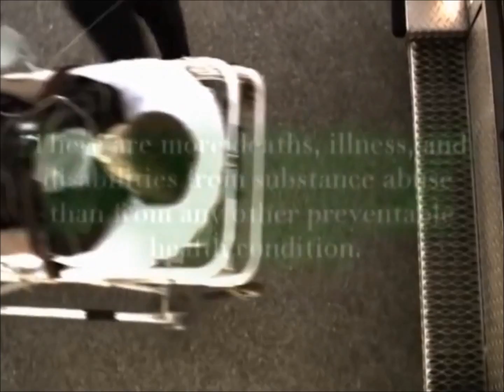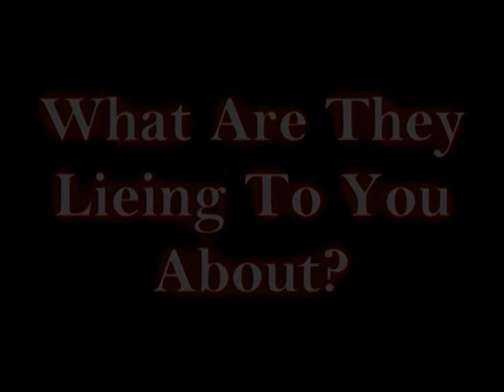RR Tuesday 2015